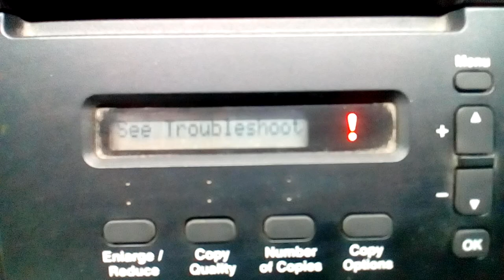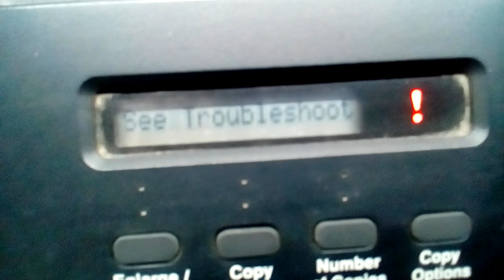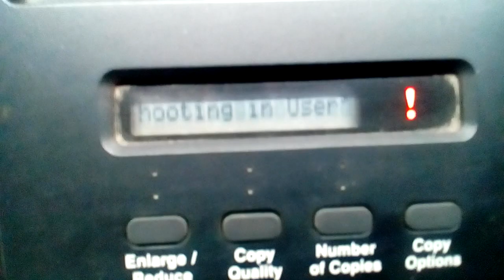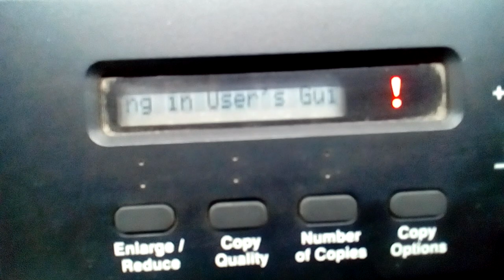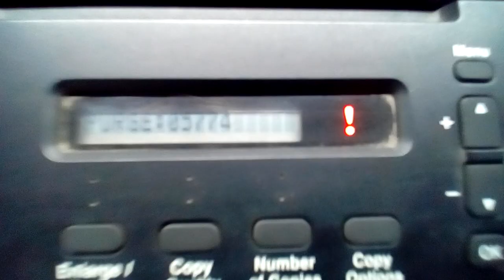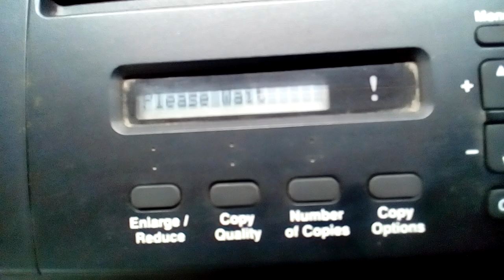Reset,Brother DCP J140W,Ink Box Full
Reset Ink BOX Full Brother DCP-J140W
Ikuti langkah-langkahnya berikut ini :

1. Tekan Menu
2. Tekanf Start (Mono)
3. Tekan Panah Atas 4x
4. Tekan Panah Atas Hingga Tampil Angka 8 Lalu Tekan Ok
5. Tekan Panah Atas Hingga Tampil Angka 0 Lalu Tekan Ok
6. Tekan Start (Colour) hingga tampil Purge XXXXX
7. Tekan Panah Atas Hingga Tampil Angka 2 Lalu Tekan Ok
8. Tekan Panah Atas Hingga Tampil Angka 7 Lalu Tekan Ok
9. Tekan Panah Atas Hingga Tampil Angka 8 Lalu Tekan Ok
10. Tekan Panah Atas Hingga Tampil Angka 3 Lalu Tekan Ok
11. Purge Berubah Menajdi 00000
12. Tekan Panah Atas Hingga Tampil Angka 9 Lalu Tekan Ok
13. Tekan Panah Atas Hingga Tampil Angka 9 Lalu Tekan Ok
14. Tunggu Sebentar Printer Restart
15. Selesai

• Perbaikan
• Cara bongkar pasang
• Reset
• dll

Terima Kasih.